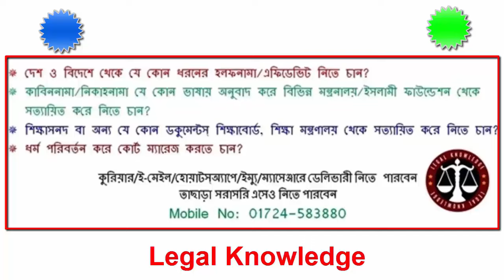আদালতের মাধ্যমে তালাক বা ডিভোর্স কিভাবে দিবেন? ডিভোর্স দেয়ার নিয়ম | Divorce Process In Bangladesh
ডিভোর্স বা তালাক কখন দিবেন, কিভাবে দিবেন? ডিভোর্স দেওয়ার নিয়ম | Divorce Process in Bangladesh |
বাংলাদেশের আইনে ডিভোর্স বা তালাক দেওয়ার নিয়ম। | উকিল বাড়ি |
বিবাহ | তালাক | দেনমোহর | কিভাবে তালাক দিলে দেনমোহর দিতে হয়না | Jewel | Bangladesh Law
কোর্টের মাধ্যমে তালাক দেওয়ার নিয়ম, তালাক দেয়ার নিয়ম, কিভাবে তালাক দিতে হয়, how to give divorce?
স্বামী,স্ত্রীকে তালাক প্রদান করার পর স্ত্রী, স্বামীর বিরুদ্ধে কি মামলা করতে পারে|Adv Shapna Khan|
স্ত্রীকে তালাক এর নোটিশ কিভাবে ফ্রিতে পাঠাতে হয় জেনে নিন বউ কে তালাক দেয়ার নিয়ম
Divorce Affidavit Format । তালাকের হলফনামার নমুনা

বাচ্চা সহ তালাক দেওয়ার নিয়ম,
কাজী অফিসে তালাকের নিয়ম,
হিন্দু বিবাহ বিচ্ছেদ আইন ২০২৩,
স্বামী কর্তৃক তালাকের নোটিশ ফরম,
আমি আমার স্ত্রীকে ডিভোর্স দিতে চাই,
ডিভোর্স দিতে কত টাকা লাগে,
খোলা তালাক দেওয়ার নিয়ম,
বিদেশ থেকে তালাক দেওয়ার নিয়ম,
How to divorce through the court,
Bangladesh divorce law in Bangla,
Muslim divorce procedure in Bangladesh,
Divorce by wife in Bangladesh,
Mutual divorce procedure in Bangladesh,
Divorce papers, তালাক নামা ফরম ডাউনলোড,
How to divorce in Bangladesh,
How to get divorce certificate in Bangladesh,

Director
Legal Knowledge
Member
Madaripur District Bar Association
Member
Dhaka Taxes Bar Association
Dhaka, Bangladesh
Apprentice Advocate

১২ বছর বেদখলে থাকলেও জমি পাবে আসল মালিক-জমি বেদখলের দিন শেষ-ভুমি ভোগ দখল আইনে ভিন্নতা আসছে